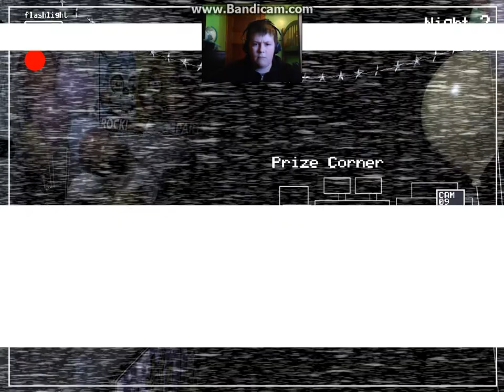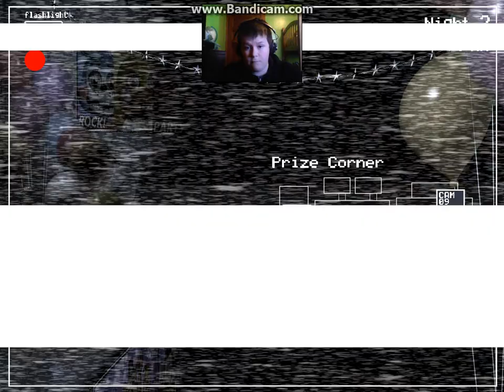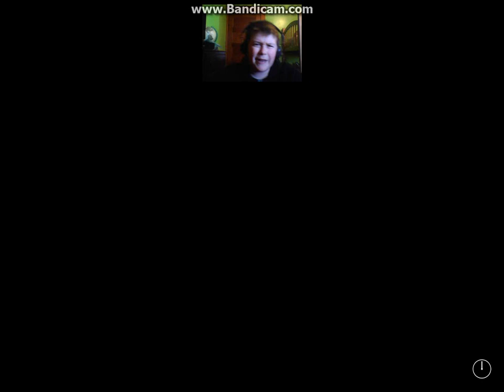fnaf 2 pc part 2, wtf right now!!!!!!!!!!!!!!!!!!!!!!!!!!!!!!!!!!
i got a cutseen